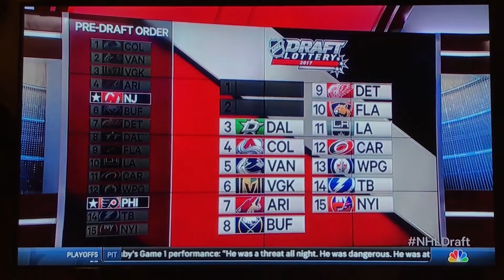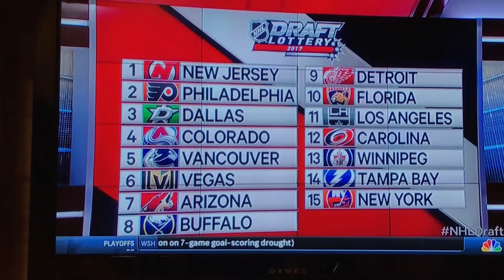Last 3 Draft Lottery 2017